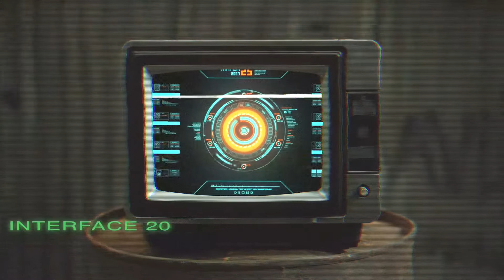Aerial video footage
🎬 GIRATO CON: DJI Camera
🎥 LA MIA ATTREZZATURA: